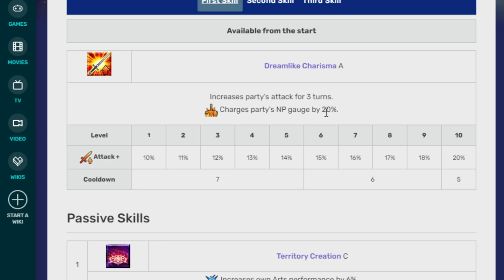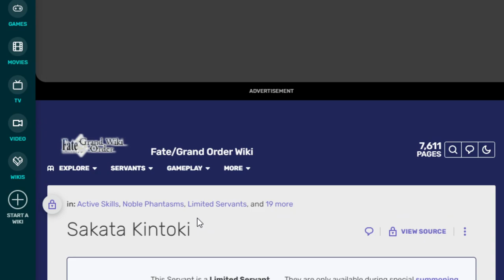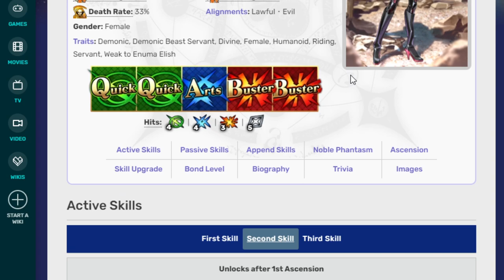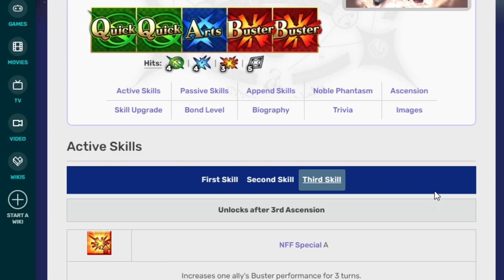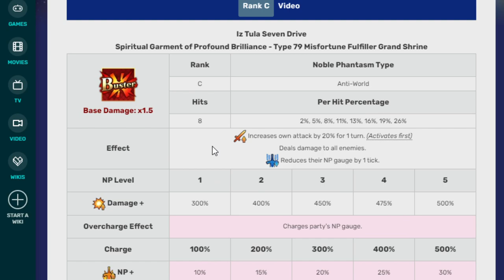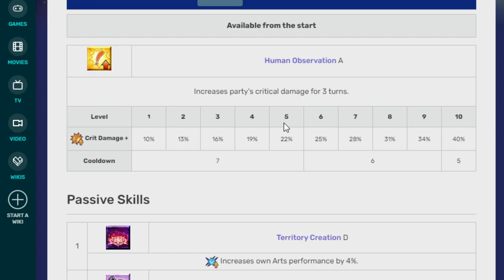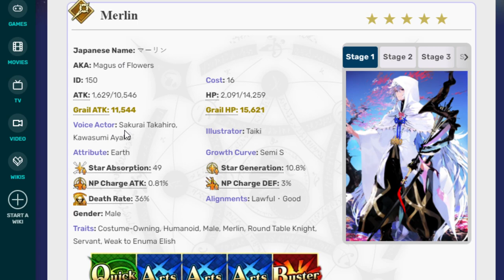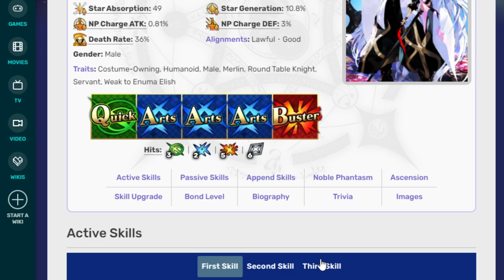A new buster support! Talking about Tamamo Vitch 2 years before she shows up in NA! fgo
JP drops a new buster support that Wokey wasn't really expecting. So 2 years before she shows wokey talks about her and gives some thoughts!